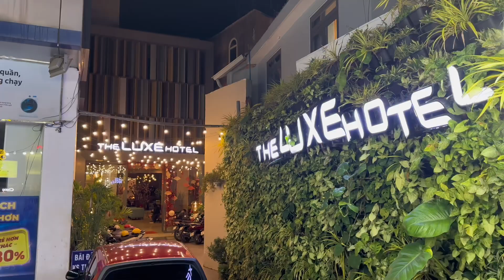Review: The Luxe Hotel Đà Lạt I 17 Ba Tháng Tư I Đà Lạt I Lâm Đồng I Vietnam I Thang Vu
Đây là khách sạn rất tuyệt vời, khách sạn sang trọng , lịch sự , thiết kế hiện đại và tinh tế. Khách sạn nằm ngay trên mặt đường lớn nên thông thoáng , chỗ để xe thoải mái. Hệ thống nhân viên nhiệt tình , thân thiện , chu đáo từ bác bảo vệ trông xe đến quầy lễ tân và dọn dẹp buồn phòng đều rất lịch sự nhã nhận. Trong phòng đầy đủ trang thiết bị , phòng rất rộng rãi , phòng có bồn tắm ngâm riêng, có bàn làm việc , có ghế đọc sách , có tủ quần áo rộng rãi , cửa sổ rộng thoáng nhìn view panorama, khách sạn còn có đầy đủ các dịch vụ khác như mát xa , phòng tiệc , phòng hội nghị , quầy bar , phòng ăn sáng, bể bơi…. giá cả cũng rất hợp lý. Từ khách sạn có thể dễ dàng đi đến các trung tâm du lịch hoặc các điểm quan trọng của thành phố và các điểm du lịch thân cận rất thuận tiện. Bạn hãy đến và trải nghiệm nhé.

This is a great hotel, luxurious, polite, modern and sophisticated design. The hotel is located right on the main road so it is airy and has convenient parking. The enthusiastic, friendly, attentive staff, from the security guard to the front desk and cleaning the rooms, are all very polite and welcoming. The room is fully equipped, the room is very spacious, the room has a private bathtub, a desk, a reading chair, a spacious wardrobe, a wide window with a panoramic view, the hotel also has plenty of amenities. Full range of other services such as massage, banquet room, conference room, bar, breakfast room, swimming pool. Price is also very reasonable. From the hotel, you can easily go to tourist centers or important points of the city and nearby tourist attractions very conveniently. Please come and experience it.

Địa chỉ/Address: 17 Ba Tháng Tư, Phường 3, Thành phố Đà Lạt, Lâm Đồng.